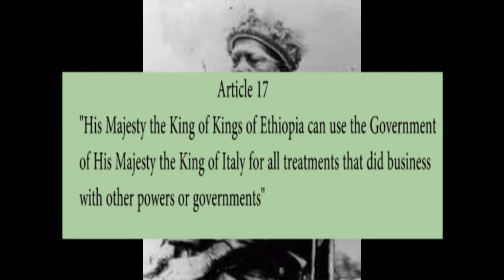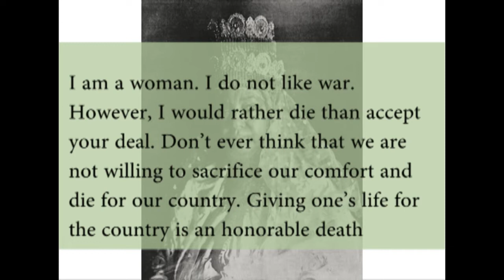Taytu Betul: Africa's greatest Empress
Born in 1851 in the northern city of Debre Tabor, Taytu’s name translates to “The Sun or sunishine.” Taytu was the third of four children in an aristocratic family related to the Solomonic dynasty of Ethiopia.  Her uncle, Dejazmach Wube Haile Maryam, was the ruler of Tigray and much of Northern Ethiopia in the 1840s, there is no record indicating that Taytu attended school; however, she was taught to read and write in Amharic. This is was rare, considering that during this time period it was unlikely for women to be educated. Other literature has suggested that she was taught diplomacy, politics and economics. Taytu understood Ge'ez, a language once exclusive to the Ethiopian Orthodox mass.. At her free time Taytu was indulged in chess and music